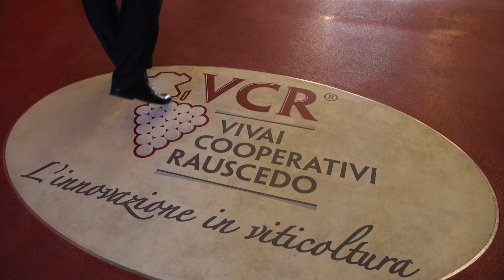Sartori (VCR): «Vitigni resistenti e portinnesti resilienti: la sostenibilità non si dice, si fa»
Intervista a Eugenio Sartori, direttore generale dei Vivai Cooperativi Rauscedo in occasione dell'inaugurazione del VCR Research Center a Rauscedo (Pn). La principale realtà del settore a livello internazionale (80 milioni di barbatelle prodotte ogni anno) investe con forza nell'innovazione per affiancare i produttori nell'obiettivo di una viticoltura che mira alla qualità e alla sostenibilità. Ma la burocrazia in Italia mira allo status quo e il rischio è quello di perdere il nostro vantaggio competitivo rispetto a sistemi produttivi più ricettivi nei confronti dell'innovazione. Intervista raccolta da Lorenzo Tosi